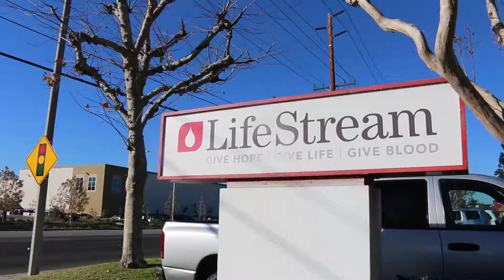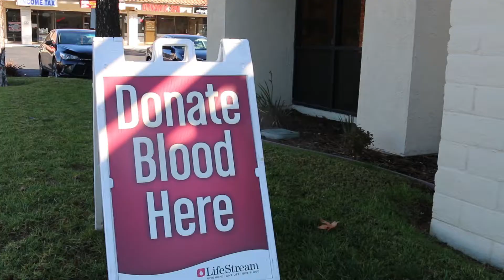LifeStream's Ontario Donor Center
Since 1982, many generous blood donors have donated blood at LifeStream's Ontario Donor Center and have helped save countless lives! Which donor center would you like to see featured next week?